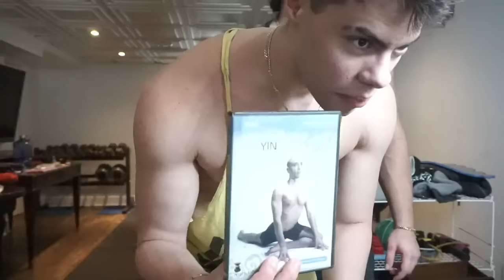Highlights from Dantes & Brother GYM STREAM (ft. Dad, Girlfriend)